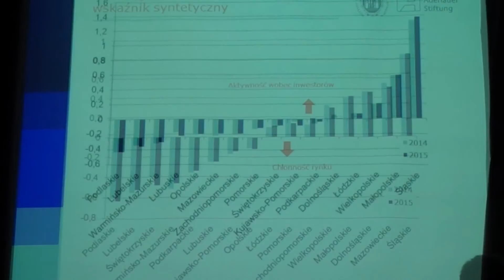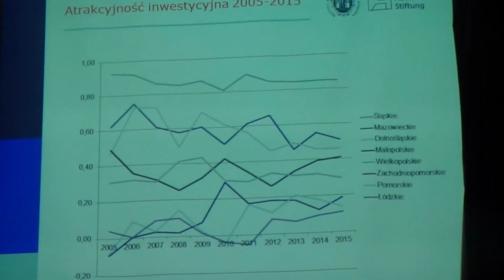Mój pokaz slajdów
Warszawa, grudnia 2015 Fundacja Adenauera